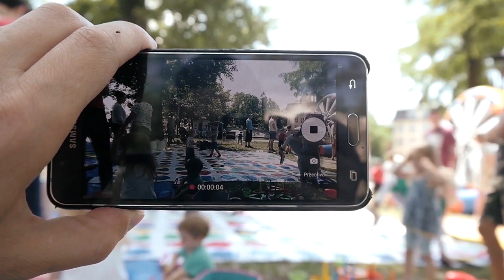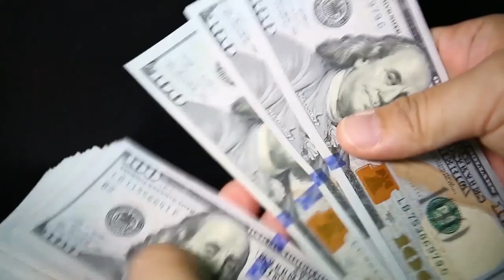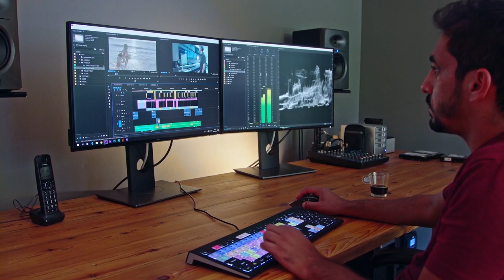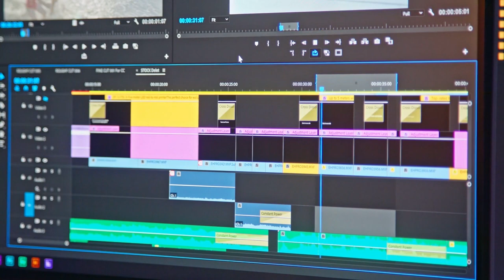YouTube Tips for Beginners | How to Look Natural on Video and Get Over Camera Shyness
Not sure how to get over your camera shyness and look natural on video? Have no fear! I’m here to give some YouTube tips for beginners who are struggling to feel confident on camera.

The camera shyness you feel really comes down to 3 major roadblocks that stand in the way of your amazing YouTube channel:

Tech, talent, and time.

I want to help you overcome these obstacles so that you can rock your YouTube channel and start generating the impact and profit you’re dreaming of. Today’s video brings attention to what’s actually important for your footage, the best way to capture it, and how to keep your energy up throughout your filming day.

If you’re hoping to beat camera shyness and feel more natural on camera, check out the video!

Buzzworthy content? ✅
Iconic status? ✅
All without busting your ad budget.

TOOLS I RECOMMEND:
Customize your graphic designs with Canva: